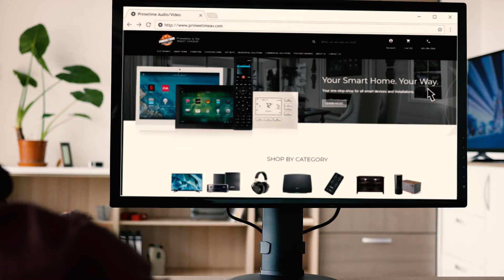Primetime Low Price HQ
Primetime Audio/Video has been delivering the best prices and service for over 25 years. Visit us in store or online today at
and see why Primetime is the right choice.